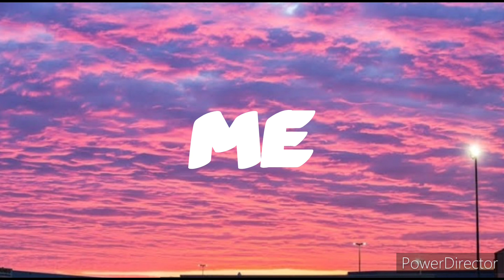Taylor Swift Ft. Brendon Urie - Me [Audio]